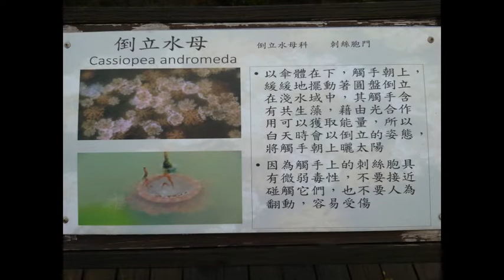高雄林園海洋濕地公園 倒立水母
台灣地區曾在高雄、屏東、綠島、澎湖群島與東沙島潟湖等地發現過仙后水母 (倒立水母)，目前台灣本島僅見於高雄林園海洋濕地公園 (瀉湖)。仙后水母藉「倒立」使共生於其觸手及身體的蟲黃藻行光合作用，供應自身能量。不過牠們仍會捕食小型浮游生物，為肉食性動物。仙后水母不常游泳或移動，其觸手具有微弱毒性，不可觸摸。